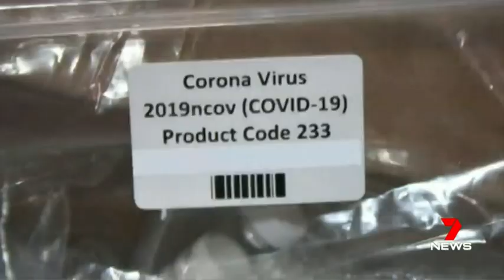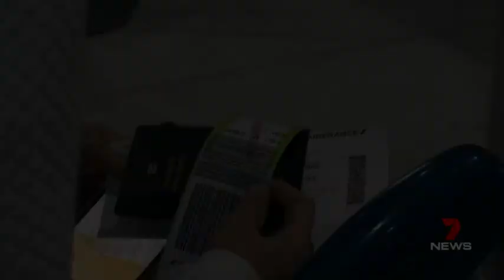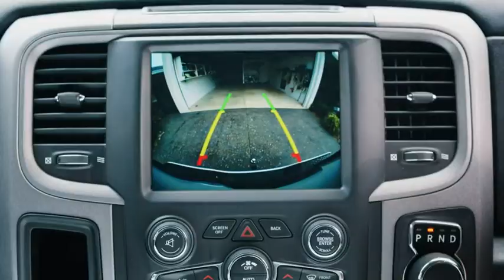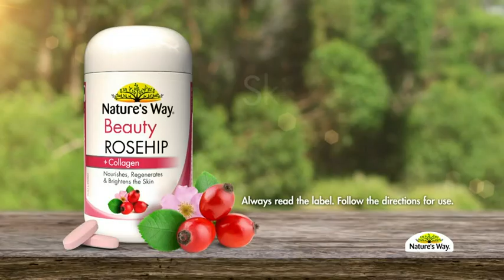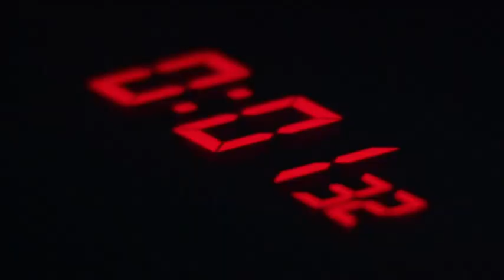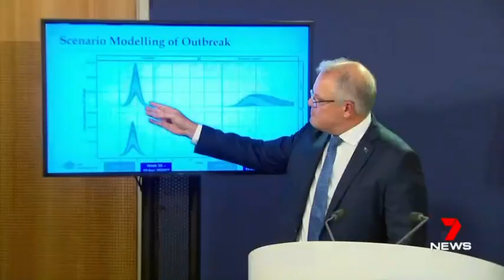Seven News at 5 - 15/03/2020